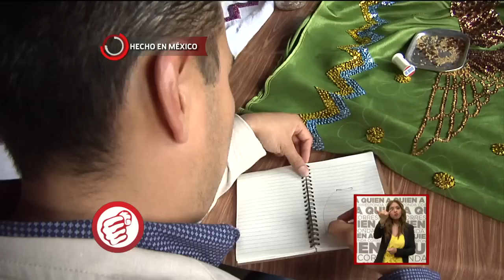Hecho en México: "Trajes típicos"